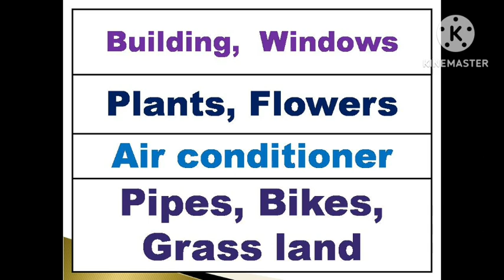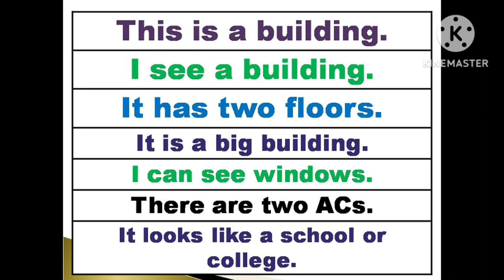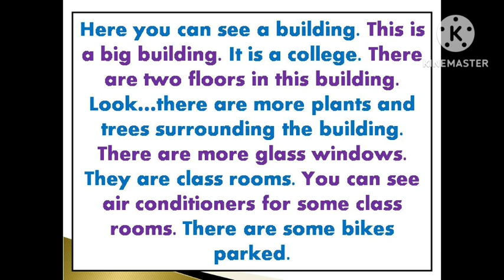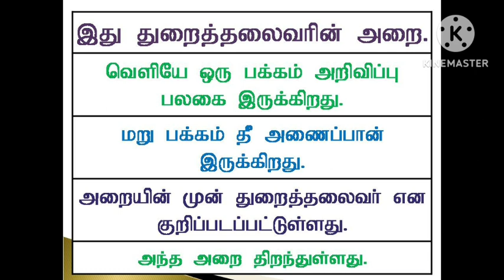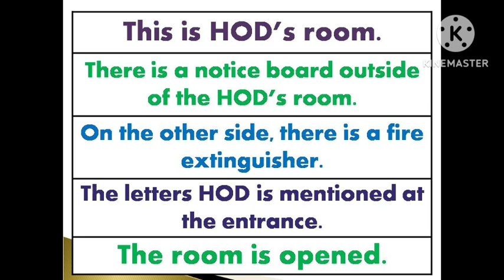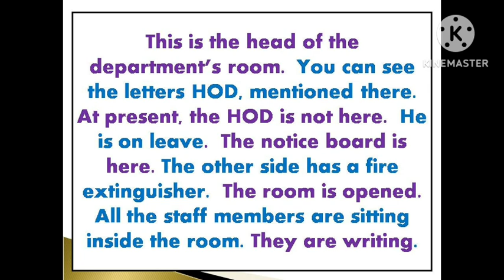Easy English Online Practice | Sen Talks | Spoken English Grammar in Tamil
1. Take a simple topic.
2. Speak about that topic.
3. Record your speech in your mobile phone.
4. Listen to your speech.
5. Again speak on the same topic.
6. Record and listen to that again.
7. For third time, Speak and record your speech on the same topic.
8. Listen to your speech.
9. Do these steps for various topics.
10.  After regular practices, you will feel the improvement in
English fluency.
11.  Ask English known persons to listen to your speech.

With Love,
Sen Talks